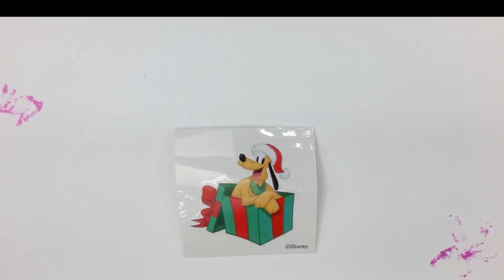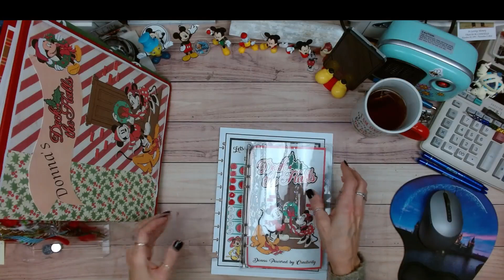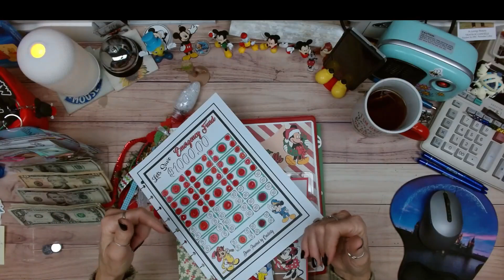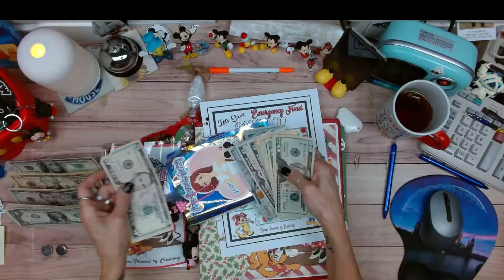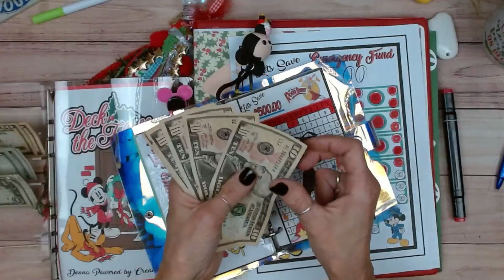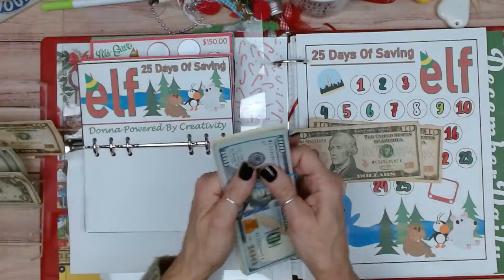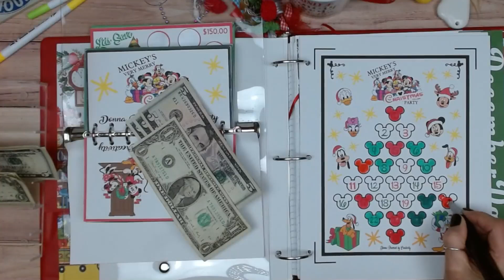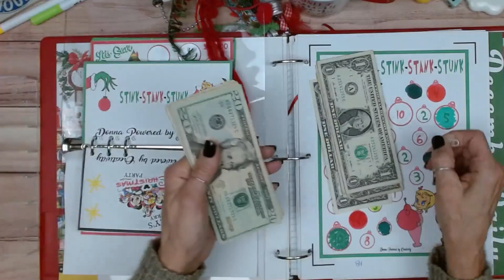Saving money everyday